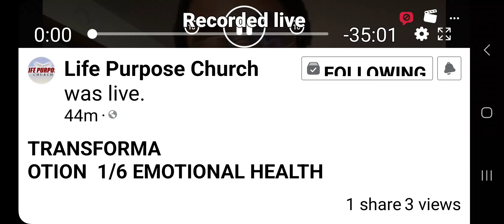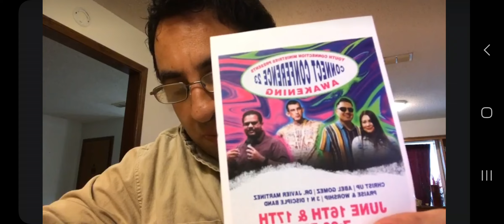Transformation 1/6 Emotional Healts | Jared Carrillo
Scripture Reading - Odalys Luna